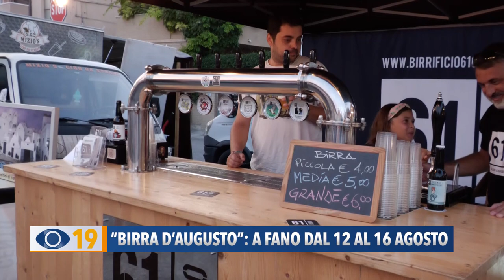“Birra d’Augusto” a Fano dal 12 al 16 agosto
Dal 12 al 16 agosto torna a Fano “Birra d’Augusto”. Novità della 13ª edizione: la degustazione del risotto al brodetto fanese, accompagnata da una birra creata appositamente.